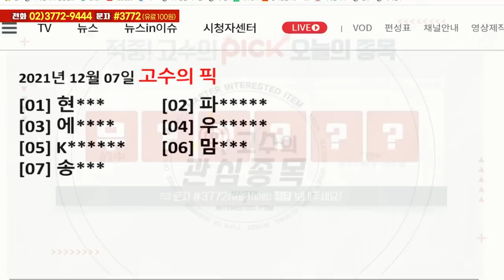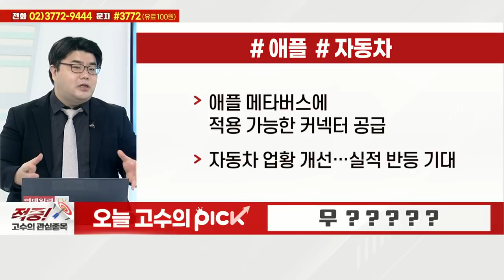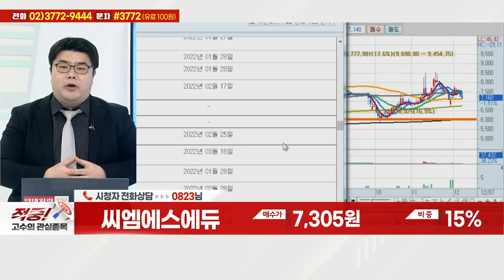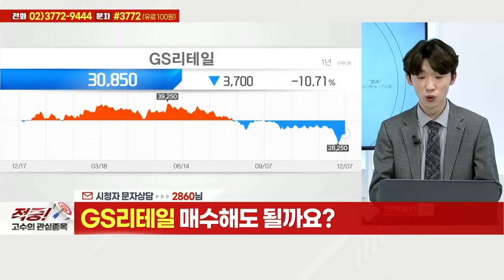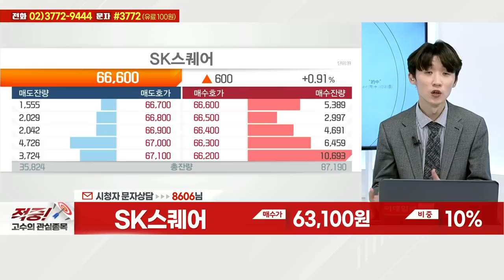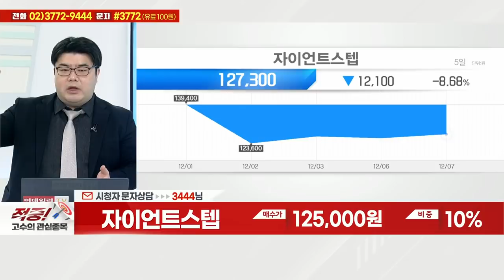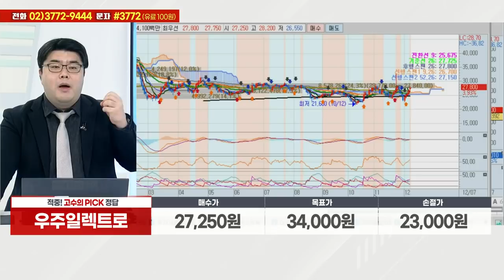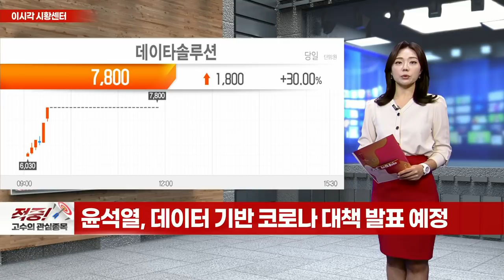씨엠에스에듀, SK하이닉스, GS리테일,한국조선해양,SK스퀘어,폴라리스오피스,유안타증권,자이언트스텝,에이피티씨,TS인베스트먼트,우주일렉트로_적중 고수의 관심종목 (20211207)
# 오늘 고수의 PICK